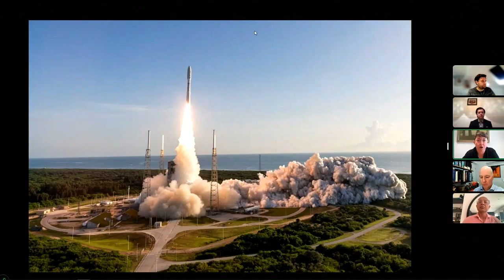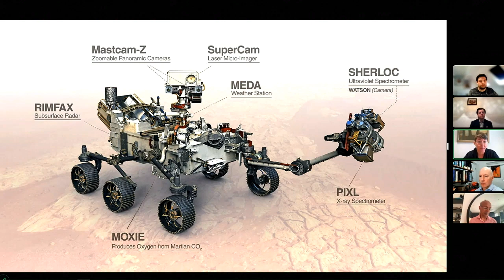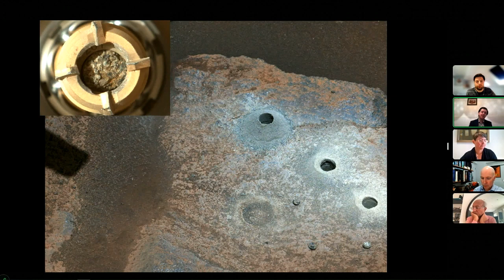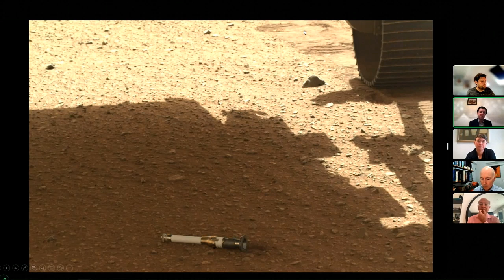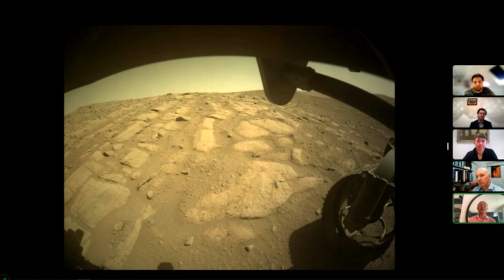UK Scientists on Mars - Mars Day 2023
Professor Sanjeev Gupta - Professor of Earth Sciences at Imperial College London

Dr Keyron Hickman-Lewis - Earth Scientist at the Natural History Museum

Professor Mark Sephton - Department Head of Earth Science and Engineering at Imperial College London

Professor Caroline Smith - Head of Earth Sciences Collections at the Natural History Museum

The top UK scientists involved in NASA’s Mars 2020 Mission gave an update on the new adventures and achievements on Mars over the last year - and the exciting missions ahead.

The UK members of the NASA Mars team celebrated the discoveries over the last year from Perseverance, Ingenuity and the next steps to search for evidence of life on Mars. We found out how the contribution from the UK space industry assists in the overall success, including news of the incredible out-of-this-world Mars Sample Return mission.